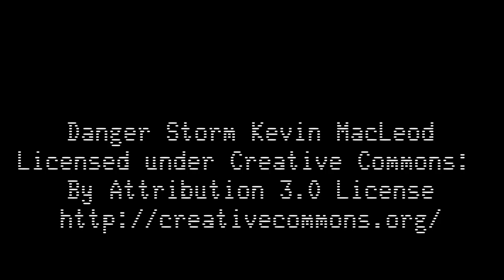Blue Yeti USB Mic unboxing in 3 minutes or less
I bought Blue Yeti USB Mic. Here is the unboxing.

Filmed on Fujifilm X-T3

Music & Sound